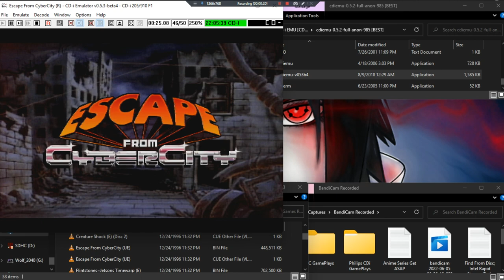Escape From CyberCity •UE• ~ GamePlay ~ OP ~ CDi ~ 1080pᴴᴰ ~ 2022 ~ W11